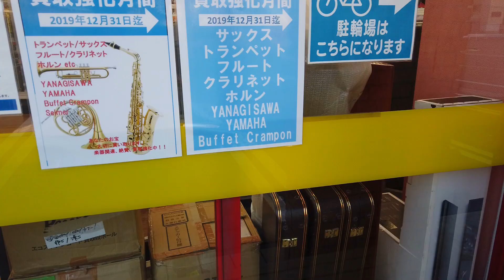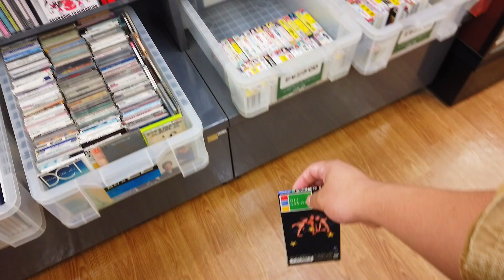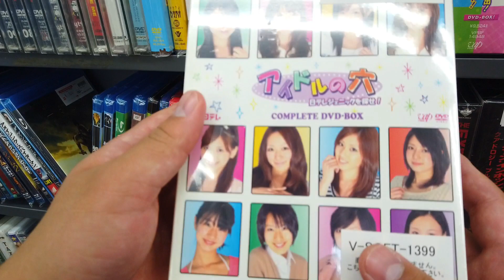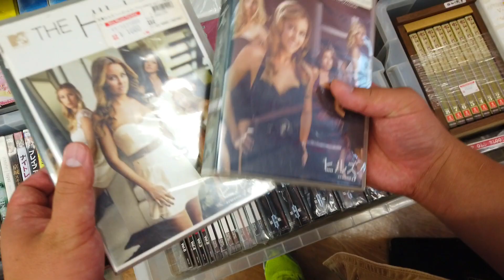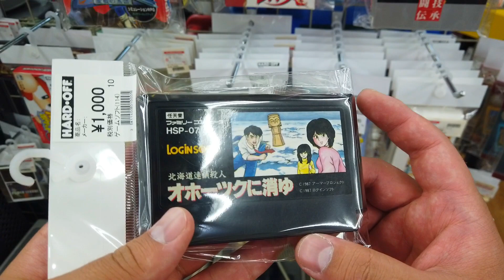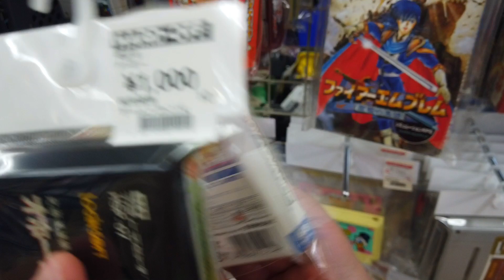ハードオフお買い物中実況 HARDOFFオンリーの店舗 Japanese recycle shop retro game hunt &CD &DVD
ハードオフのレトロゲーム　CD DVD コーナーを一緒に観ていきましょう♪

撮影機材